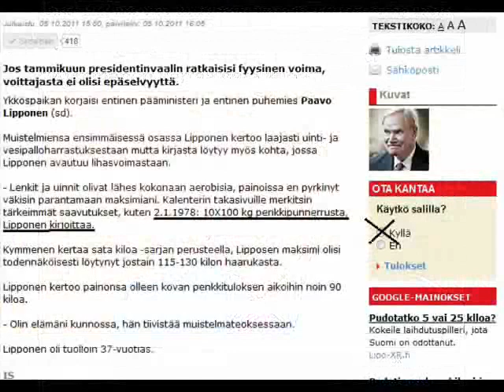11x100kg; Paavo on LYÖTY!